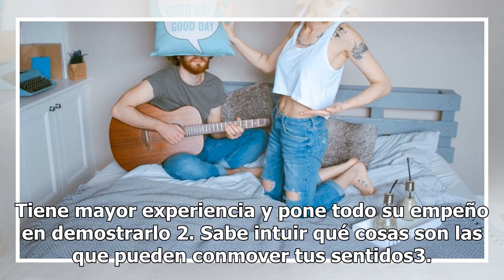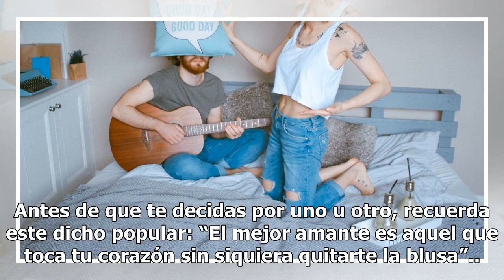¿Cuál es la diferencia entre tener sexo con un hombre joven y con uno maduro?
¿Cuál es la diferencia entre tener sexo con un hombre joven y con uno maduro? | Foto: Unsplash Si le preguntas a un hombre de más de 40 años si tiene el mismo deseo sexual que cuando estaba en sus años 20, puede ser que su respuesta te sorprenda. Los sexólogos coinciden en que existen tres edades se...